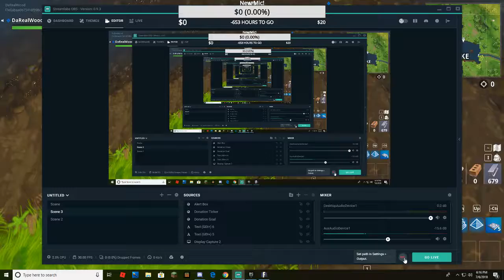CHANNEL UPDATE!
Lol Memes is good